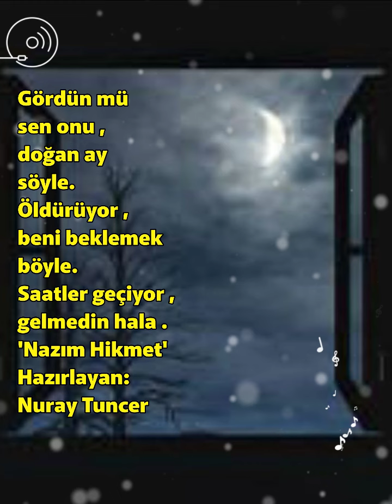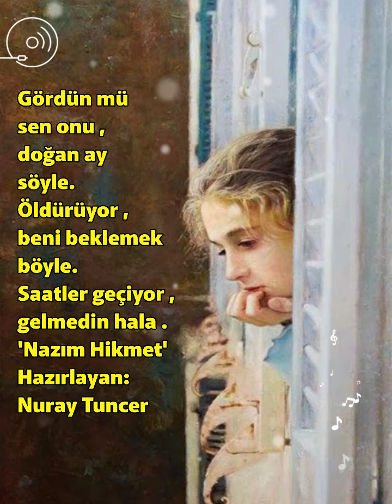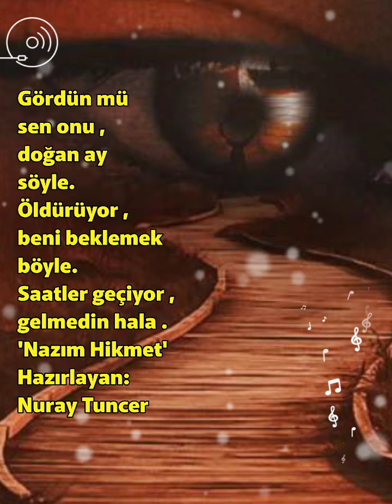Beklerken ÖldürüyorBeniBeklemek SaatlerGeçiyor GelmedinHala Beklemek Nazım Hikmet#MinikYürek#🌼😌💗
Gördün mü ,
sen onu
doğan ay ,
söyle.
Öldürüyor ,
beni beklemek
böyle.
Saatler geçiyor ,
gelmedin hala .

'Nazım Hikmet'

Gördün mü sen onu
doğan ay
Öldürüyor beni
beklemek böyle
Saatler geçiyor
gelmedin hala
Nazım Hikmet